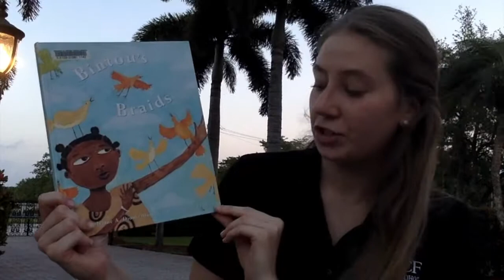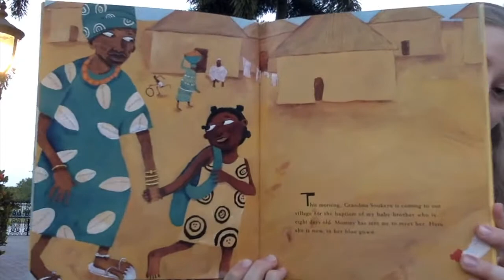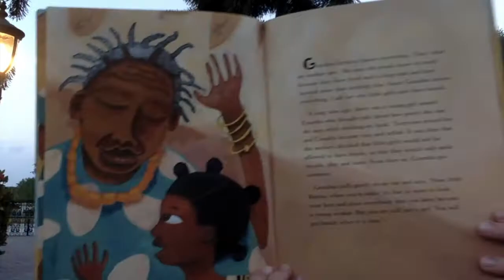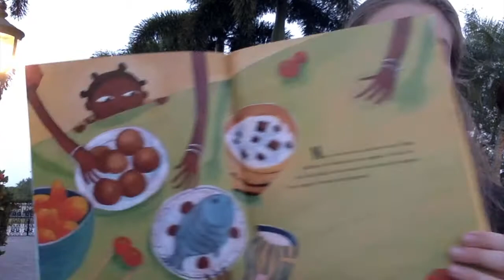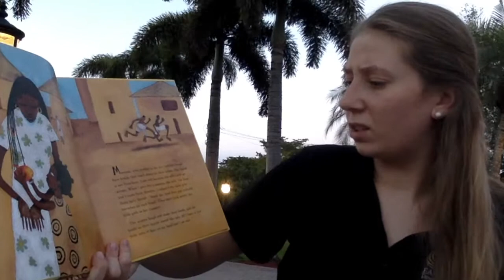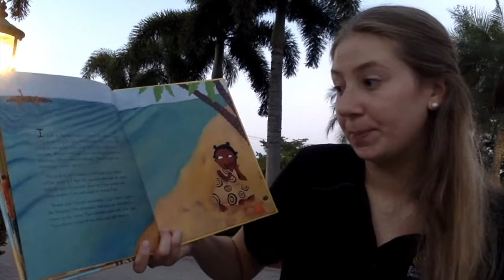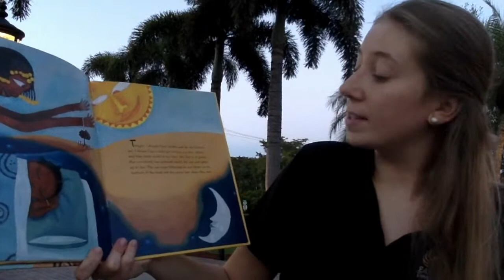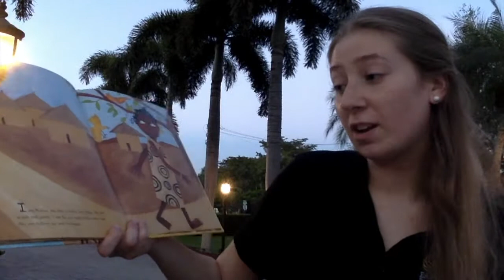Reading With the Coalition- Bintou's Braids by Sylvianne Diouf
Read Along with the Coalition and Our Community Pals

Watch along with your little one for “Reading Time with The Coalition” 😊 Just a few minutes of reading each day, goes a long way in promoting early literacy.